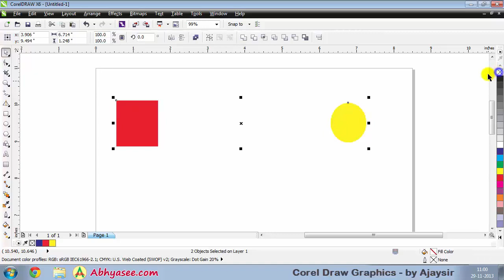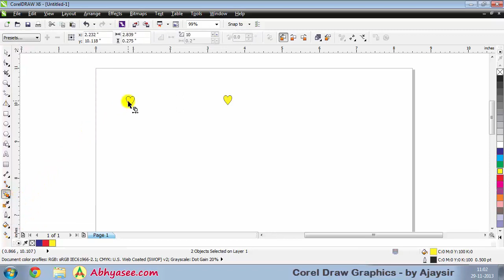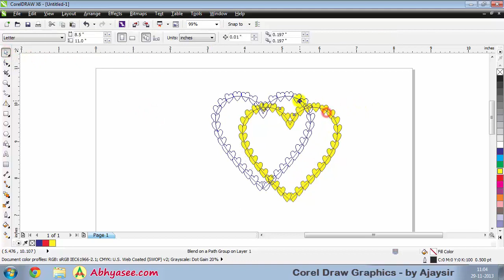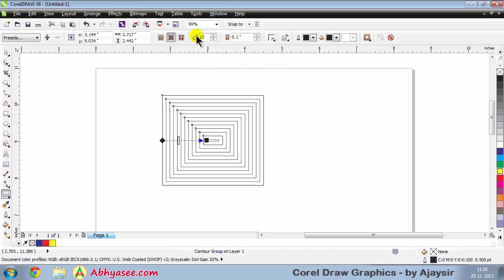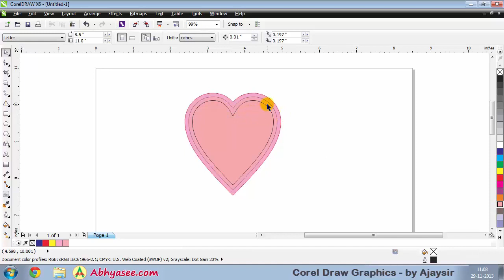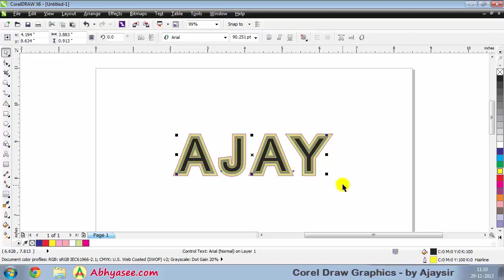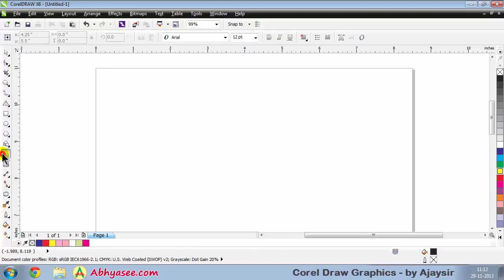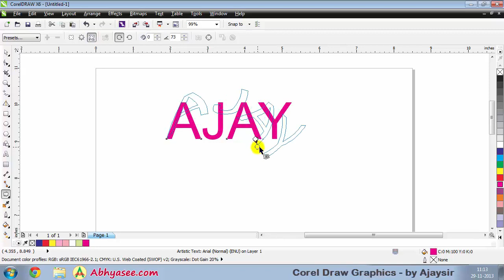Day - 19 - Corel Draw Blend, Contour, Distortion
Complete Corel Draw graphics design in the Gujarati language. The course covers Logo, Visiting Card, Birthday Card, News Paper Advertise, Brochure, etc. designing.

બે મહિના નો આ વેક્ટર ગ્રાફિક્સ નો કોર્સ  Logo, Visiting Card, Birthday Card, News Paper Advertise, Broaches વગેરે બનાવવા માટે વપરાય છે.

Corel Draw આખા કોર્સનું playlist જોવાં આ લીંક પર ક્લિક કરો.